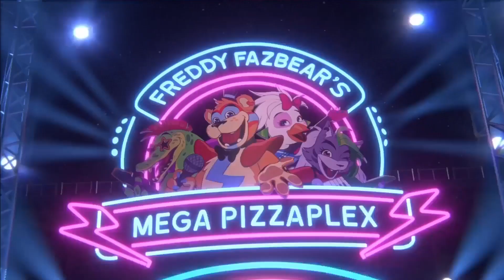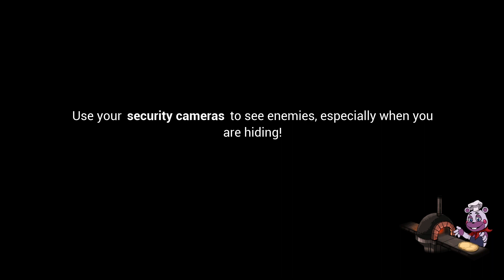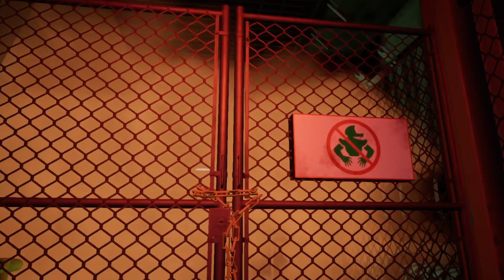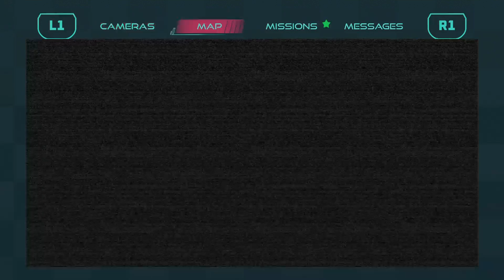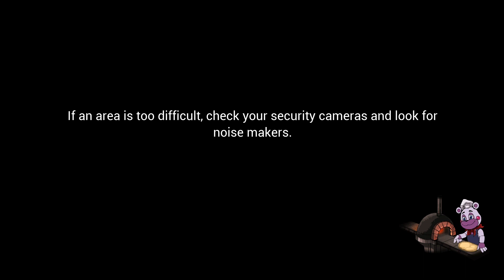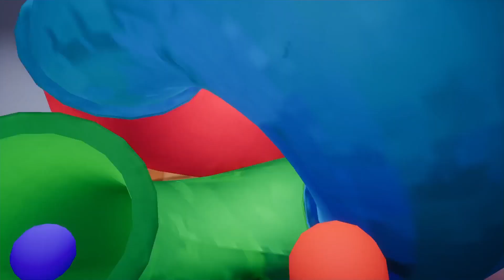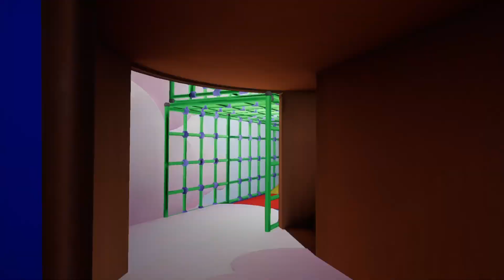FNAF Security Breach bez komentarza cz.1